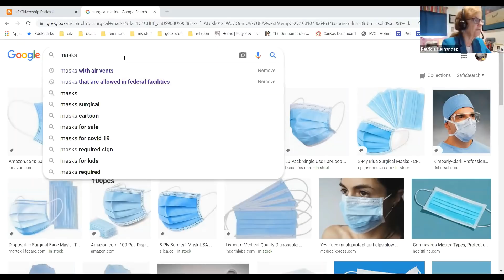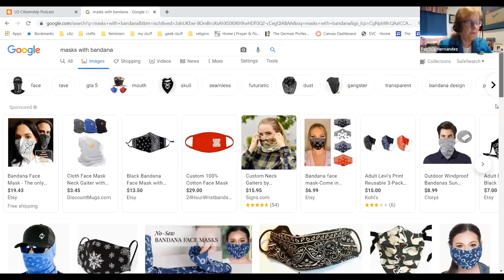Mock U.S. Citizenship Interview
Dr. Patricia Hernandez and Teacher Jennifer Gagliardi get together for a practice interview plus interview tips.  This video is based on report-backs from recent Citizenship interviews in Los Angeles, San Francisco, and San Jose.